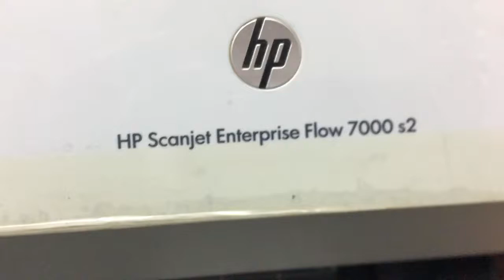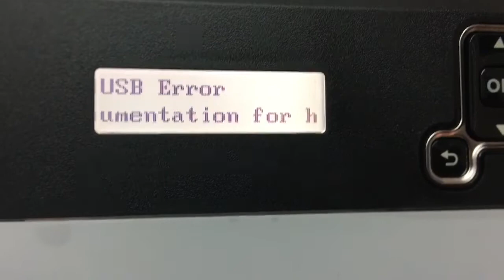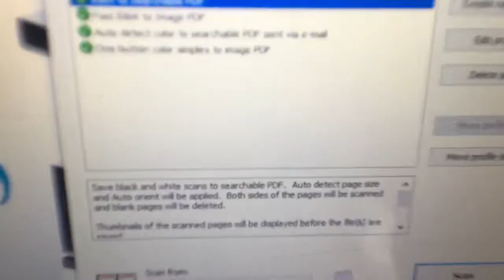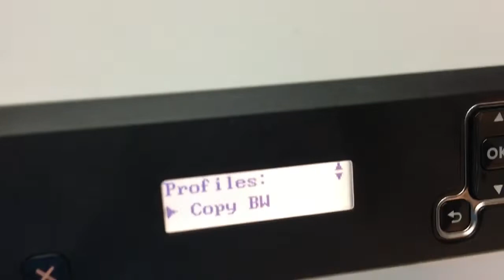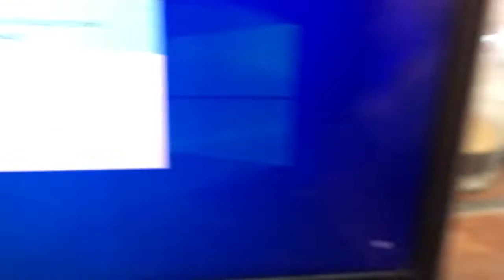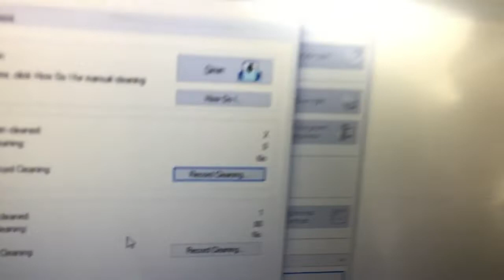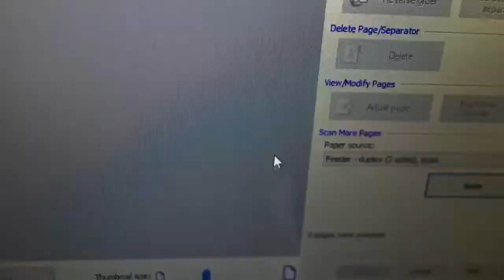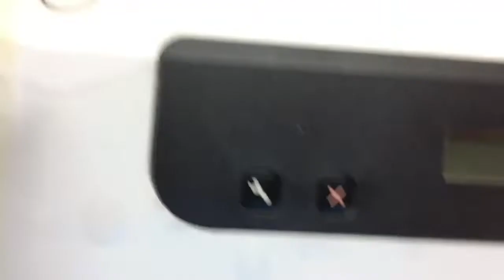HP ScanJet Enterprise flow 7000 s2 error ​scan can't feed papers checking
HP ScanJet Enterprise flow 7000 s2 error ​scan can't feed papers checking, Download full driver still can't scan.Khmer share videos